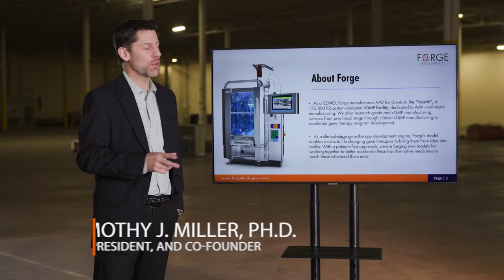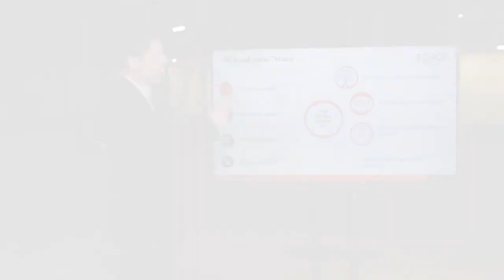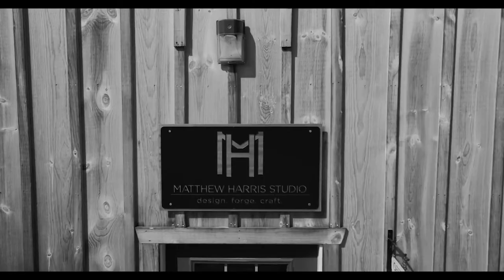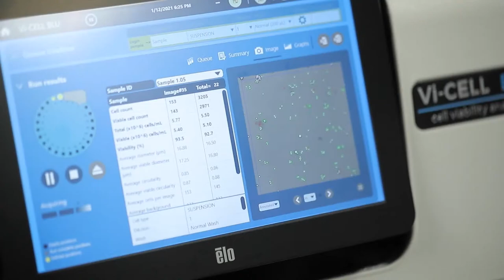Launching Your Gene Therapy Career With Forge Biologics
Whether you’re a recent graduate or a seasoned pro considering a change, tune in for this virtual recruitment event, streamed live from "The Hearth", our HQ in Grove City, Ohio. During this broadcast, you can expect a behind the scenes look at what life at Forge Biologics is like. We’ll share some cool videos and have candid conversations with key members of our Forge family.